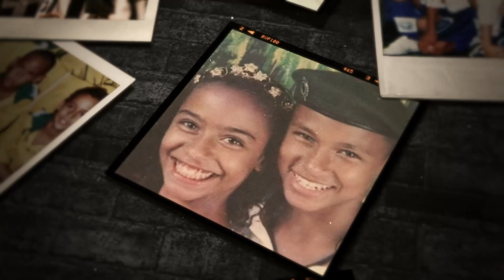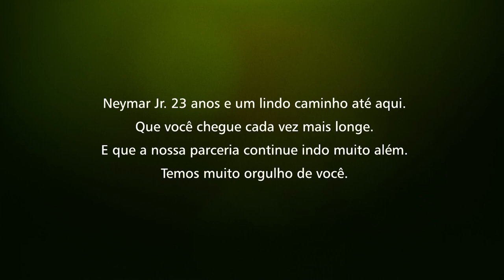Baterias Heliar – Parabéns Neymar Jr.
Caraca, moleque! Que dia!
Parabéns, Neymar Jr! A Heliar comemora mais um ano ao lado do jogador que vai além da partida e enche todos nós de orgulho e alegrias!